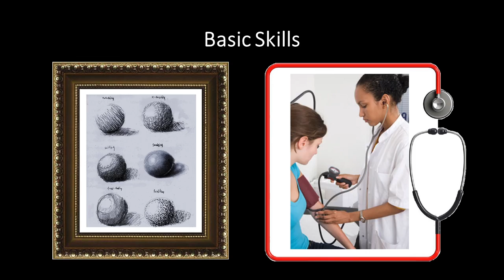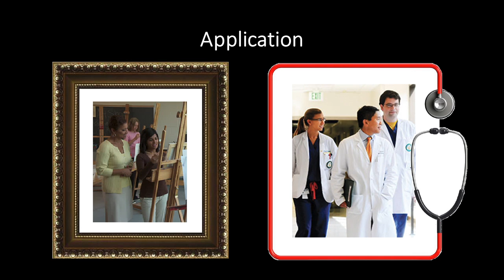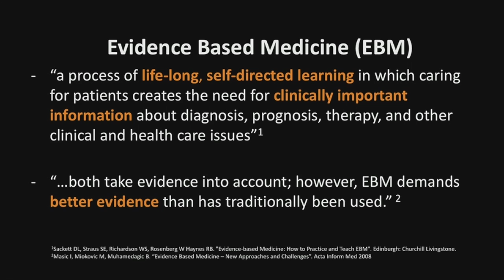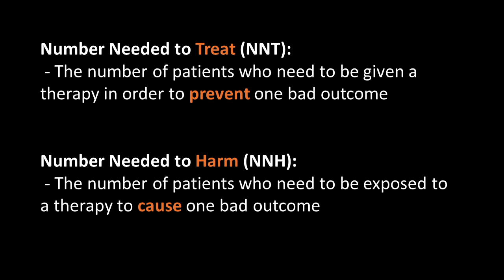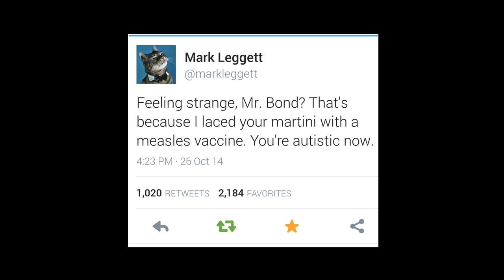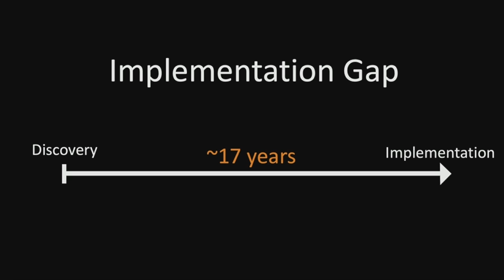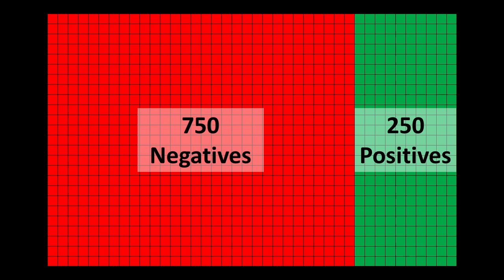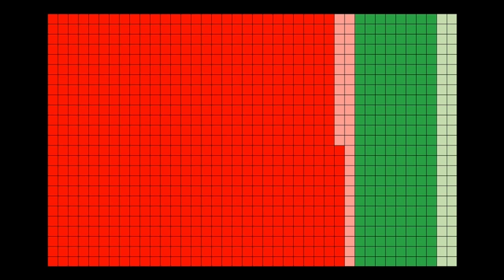Med Talks 2017, Murphy Lu - (Evidence-Based) Medicine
(Evidence-Based) Medicine